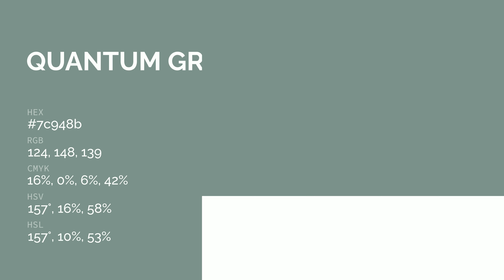Quantum Green color 7c948b hex color - Green color - Warm color 7c948b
What color is Quantum Green ? 7c948b hex color - Green color - Warm color 7c948b

Hex 7c948b Color Code is also known as Quantum Green color.